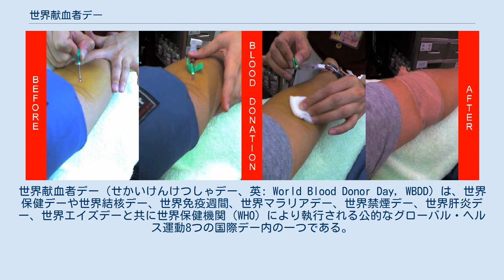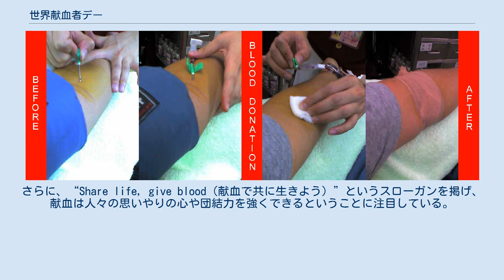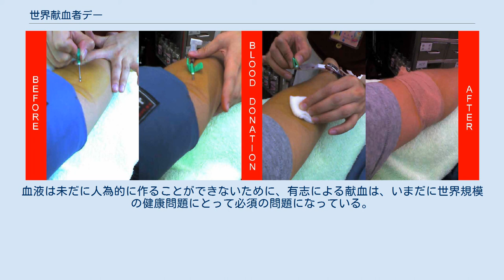世界献血者デー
世界献血者デー（せかいけんけつしゃデー、英: World Blood Donor Day, WBDD）は、世界保健デーや世界結核デー、世界免疫週間、世界マラリアデー、世界禁煙デー、世界肝炎デー、世界エイズデーと共に世界保健機関（WHO）により執行される公的なグローバル・ヘルス運動8つの国際デー内の一つである。
毎年6月14日に世界中の国々で行われている。
2004年に始まったこの行事は、安全な血液や血液製剤の為の需要の認識を高め自発的な血液の救命的な提供を献血者に感謝することにある。
 献血の様々な段階の献血者の腕。
左の二枚の写真は、止血帯として使われる血圧計を示している。
 輸血と血液製剤は、毎年何百万もの命を救う手助けをしている。
生命の脅威にさらされている患者が長く高いクオリティ・オブ・ライフと共に生きられるようにし、支援は医療処置や外科手術の複合体である。
母性と周産期ケアにおける極めて重要な生命維持の役割もある。
安全で十分な血液と血液製剤の確保は、分娩中や出生後の深刻な出血による死亡率や障害を減らす手助けができる。
 多くの国で安全な血液が十分供給されておらず、品質と安全も守る一方で血液事業は重要な血液を得る難題に直面している。
 十分な供給は、有志の報酬のない献血者による日常的な献血を通じて確実なものにできるに過ぎない。
WHOの目標は、全ての国が2020年迄に有志の無報酬の献血者からの血液提供で全てを賄うことである。
2014年、73か国が依然家族や有償の献血者に大きく依存している状況の中で60か国は99-100％の有志で無報酬の献血者を基本とした全国的な血液供給を行っている。
 世界献血者デーは、ABO式血液型の発見でノーベル生理学・医学賞を受賞した科学者、カール・ラントシュタイナーの誕生日である6月14日に、世界の多くの国々で毎年行われている。
 世界献血者デーを行うことは、彼の誕生日を記念するのと同時に、国家レベルや地球レベルで行うために全ての献血者に偉大な機会を齎している。
 2016年の「世界献血者デー」のテーマは、“Blood connects us all（私たちをつなぐ愛の血液）”である。
これは献血者に感謝するとともに、献血者と受血者が血液を「分かち合い」、「つながっている」ということを表現している。
さらに、“Share life, give blood（献血で共に生きよう）”というスローガンを掲げ、献血は人々の思いやりの心や団結力を強くできるということに注目している。
 献血を通じて毎日生命を救う献血者への感謝を重視し「Thank you for saving my life（ありがとう、いのちを救ってくれて）」という標語と共に自発的で日常的に献血する世界中の多くの人々を奮起させている。
この年の運動は、生命が献血を通じて救われている人々の物語に注意を払っている。
活動には印象的な行事や会合、メディアにおける適切な物語の発行、化学的な会議、定期的な全国紙や地元紙、国際的な科学刊行物における記事の発行、この年の世界献血デーの主題の手助けをすることになるその他の活動がある。
2015年世界献血デーの中心国は、上海や上海血液センター、世界保健機関共同輸血センターの血液センターを通じた中国である。
 2014年世界献血者デーの焦点は、「Safe blood for saving mothers」（お母さんに安全な血液を）であった。
この運動の目標は、何故安全な血液に時期を得たアクセスをするかという認識を増進することにあり、血液製品は母親の死亡を防ぐ総合的なアプローチの一環としてあらゆる国にとって必須のものである。
 世界保健機関によると800人の女性が毎日妊娠や出産関連の合併症により死亡している。
深刻な出血によりアフリカでは34％の母親が、アジアでは31％が、ラテンアメリカやカリブ海では21％が死亡している。
 2014年世界献血者デーの中心国は、スリランカであった。
国家輸血事業を通じてスリランカは安全で十分な血液と血液製品へのアクセスを増大する有志による無償の献血を推奨している。
 2013年世界献血者デーの（世界献血者デー10周年を記念する）焦点は、生命を保つ贈り物としての献血であった。
WHOは献血を続ける通常の献血者や献血を始める献血をしたことのない健康な人、特に若い人を刺激する方法として生命が献血を通じて維持される人の物語を強調するよう全ての国に勧めている。
 2013年世界献血者デーの中心国は、...